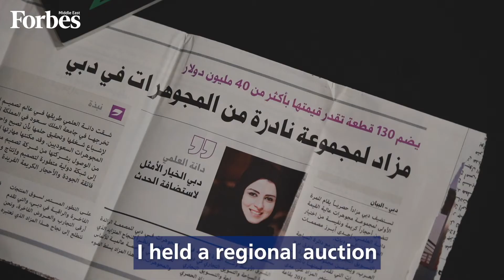Women Behind Middle Eastern Brands: Dana Alalami 🇸🇦